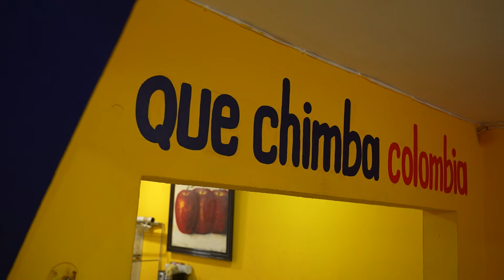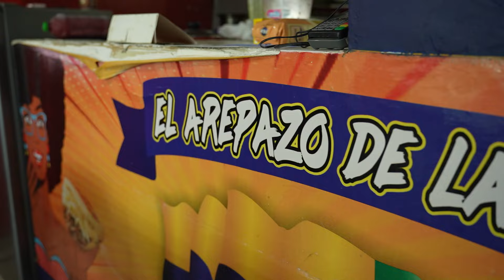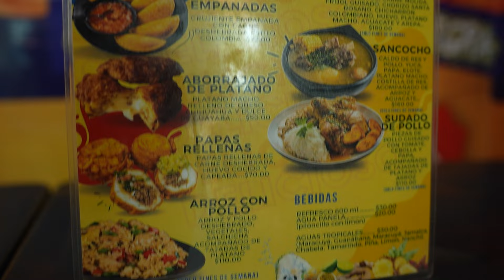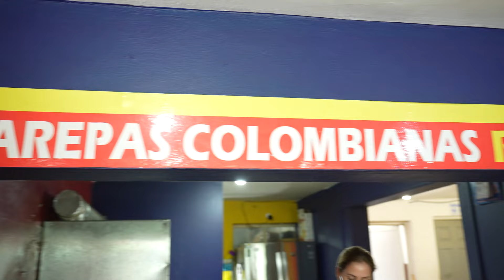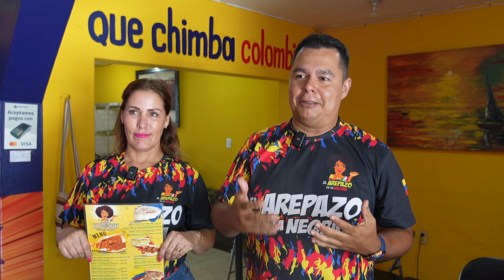Sabías qué, en Mazatlán hay un rinconcito colombiano??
Desde arepas todos los platillos de Colombia que quieras degustar, los encuentras en un negocio colombiano que ya hizo raíces en Mazatlán!!